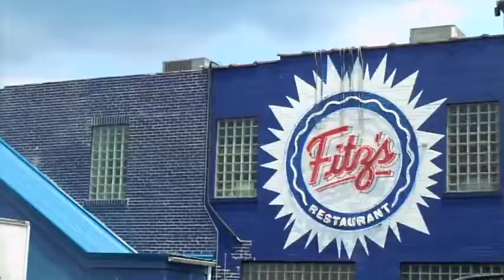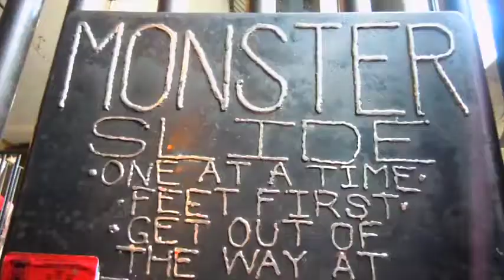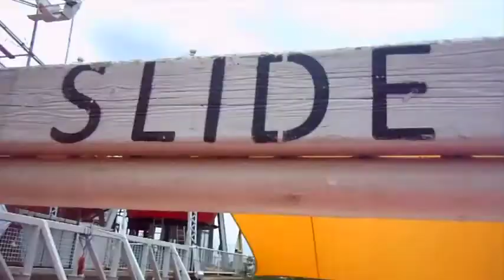St. Louis Vlog 2015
My best friend Michelle and I concur St. Louis from Fitz's to Busch Stadium to the City Museum!